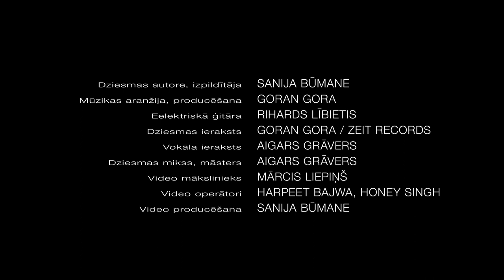SANIJA - SAULEI [Official Music Video]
SAULEI
Singer, songwriter, producer: Sanija Būmane
Music arrangement and producing: Goran Gora
Sanija Būmane: voice, backing vocal
Goran Gora: acoustic guitar, bass, effects, keys, backing vocal
Rihards Lībietis: electric guitar
Aigars Grāvers: song mix and master
Record: 2018 / ZeitRecords
Voice - Aigars Grāvers record studio
Video shoot - Cyprus
Video artist: Mārcis Liepiņš / 21mm
Camera: Harpreet Bajwa, Honey Singh
Sanija Būmane Original Music

Lyrics  / Vārdi
Vārdu autore - Sanija Būmane
SAULEI

Saule, saule - māci man, māci man,
Glāstu, glāstu siltu tvert, karstu vēl.
Uuuu.

Saule, saule - celtin cel, celtin cel,
To kas, to kas zemē mīt, zemē mīt.
Uuuu.

Saule, saule - spēku dod, spēku dod,
Pie koka gurstot - neapķerties, nepatverties.
Aha aaa.

Saule, saule  - atļauj man, atļauj man,
Mirkt un plaukt, mirkt un plaukt..
No jauna ziedēt, kalnā tai.
Kalnā tai..
Kalnā tai..
Kalnā tai.